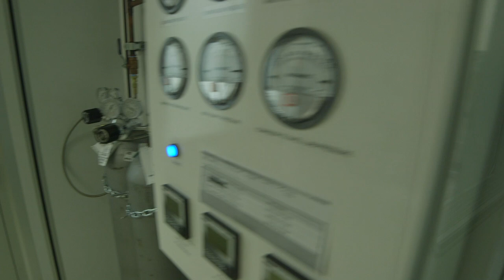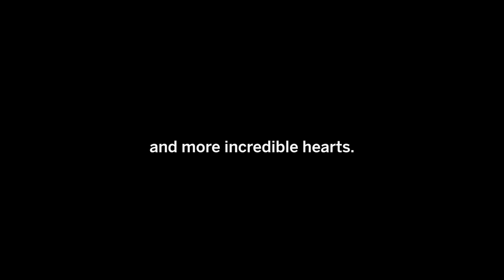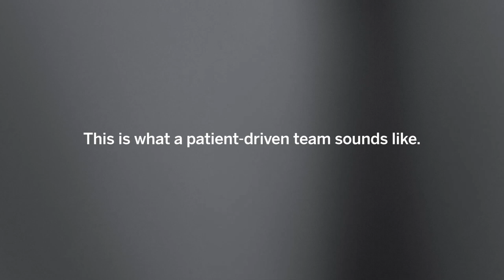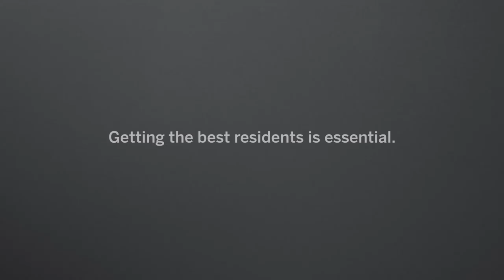Michigan Medicine Oral & Maxillofacial Surgery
A program that has made a difference for 100 years and continues to attract and train the future leaders in oral and maxillofacial surgery.